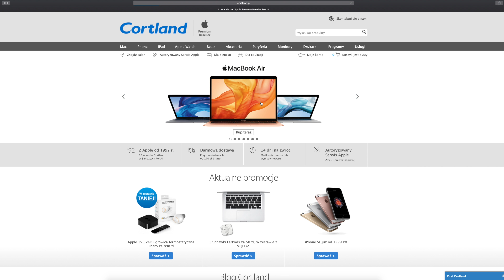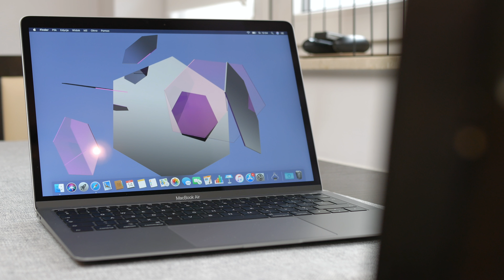MacBook Air (Retina) 2018! 💻 | Pierwsze wrażenia | Opinia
Planujesz zakup sprzętu od Apple?

Wpadnij na stronę Cortland i zobacz co tam u nich :)

MUZYKA:
Guggenz | All The Way
Pold | Skysurf

cya!